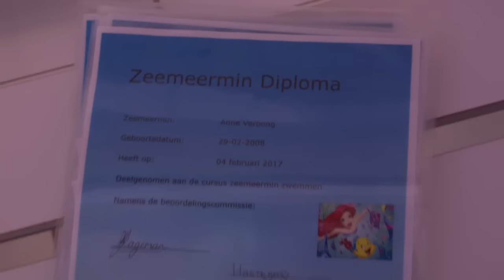Meerminzwemmen in "Den Helder"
Sinds enkele weken zwemmen er in het zwembad "Den Helder"een achttal heuse Zeemeerminnen rond in leuke felle kleurtjes. Met een sierlijke slag met hun staart schieten ze door het water en hebben de grootste lol. Ook Doesburgse zwembad doet mee aan rage die erg populair is bij de meisjes. Zeemeermannen zijn nog niet gesignaleerd...